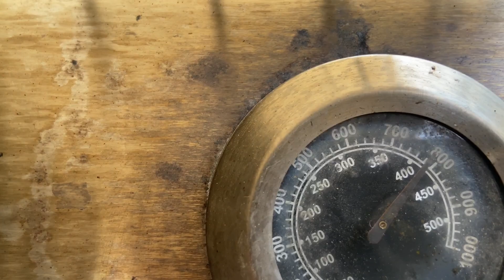Ostereier vom Grill und ein Brand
Ihr dürft mir gerne schreiben:
Familie Heckmann
Postfach 1328
59872 Meschede